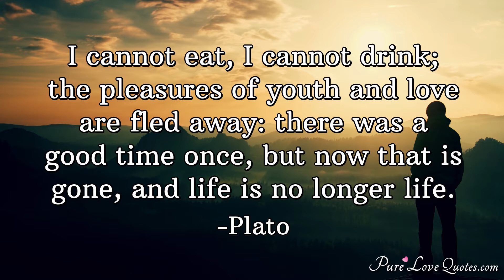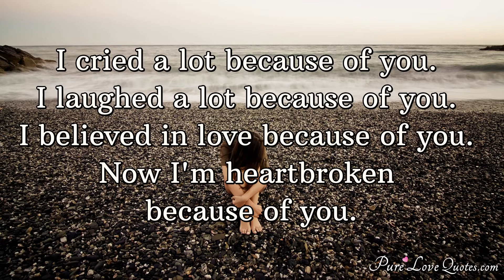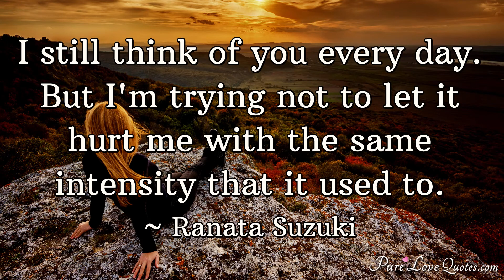Sad Love Quotes about Falling Out of Love and Being Heartbroken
Sad quotes for a broken heart. Quotes about feelings that come with being sad and lonely after love was lost.
Lost love quotes about losing a loved one. Sad quotes about breaking up quotes with a boyfriend or girlfriend.

Visit PureLoveQuotes.com for more sad love quotes.